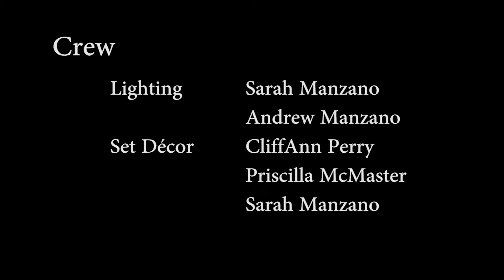We Love Lucy - Jesus and the Impossible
Lucy learns that God cares and can use people to accomplish the impossible!